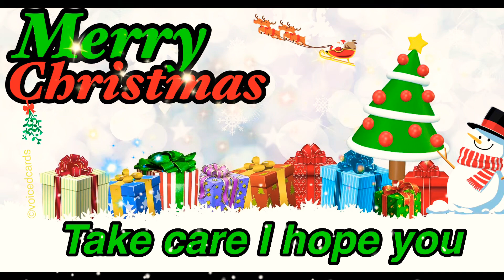CHRISTMAS CARD VIDEO MESSAGE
Dancing snowman dancing Christmas tree

THIS BEAUTIFUL CHRISTMAS MESSAGE CAN BE SHARED ON Facebook messenger WhatsAppj Instagram messenger Twitter app TikTok app Snapchat email gmail text message what ever messaging service you use the recipients of this beautiful video
Will  be delighted to receive such a fantastic message